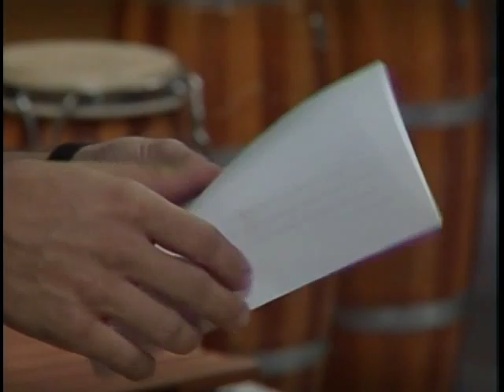Magica Juventud 015 2de2